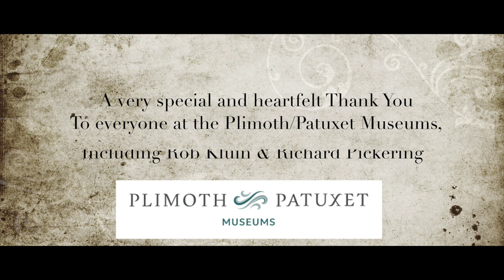Roger Williams Minute - How many children did you have?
Roger Williams takes a minute to answer your questions. This episode: How many children did you have?
Roger Williams, a Puritan Minister, is credited as the founder of Rhode Island. Kicked out of the Massachusetts Bay Colony in 1636, because he was such a vocal activist for religious freedom and liberty of conscience. Williams founded RI as the first place with separation of Church and State.
Roger Williams Minute takes a look at the everyday aspects of life in the New England Colonies in the 1600s.